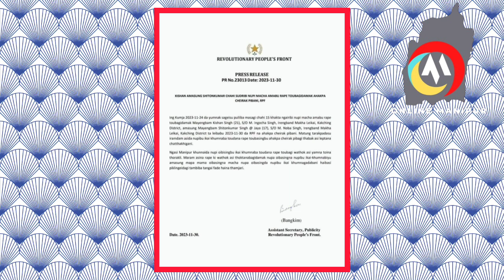PUNJAB NATIONAL BANK BRANCH UKHRUL DAGI LUPA CRORE 18 ROM LOOT TWKHRE 🔥KISHAN AND SHITONKUMAR CHAHI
KISHAN AND SHITONKUMAR CHAHI SUDRIBA NUPI AMADA R@PE TWBAGIDAMAK AHAKPA CHEIRAK PIBANI: RPF